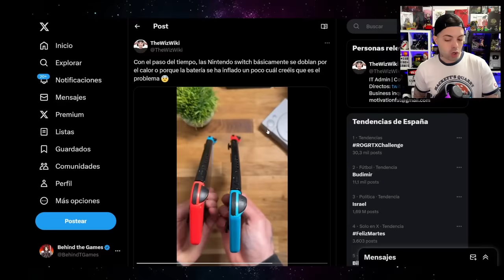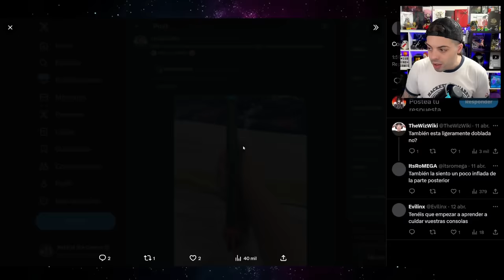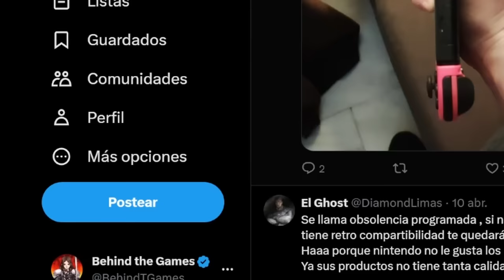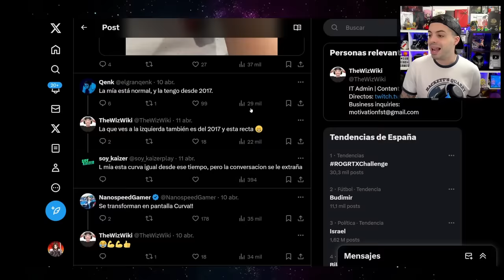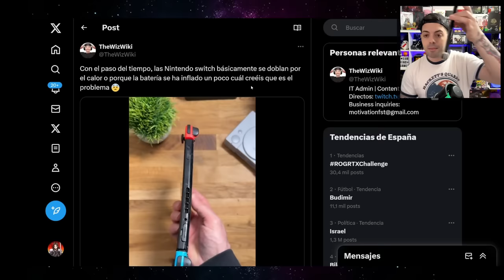⚠️¡CUIDADO! NINTENDO SWITCH se DOBLA MASIVAMENTE por USO 👉 ¿Esto ES REAL?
NINTENDO SWITCH se DOBLA MASIVAMENTE por USO 👉 ¿Esto ES REAL?